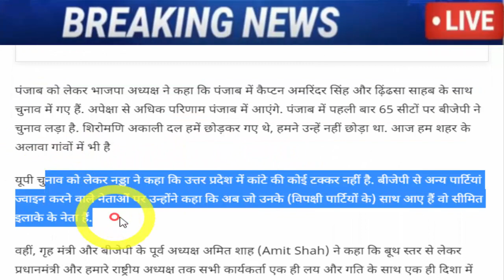बीजेपी की चौंकानेवाली भविष्यवाणी, हिला डाला सबको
bjp-to-form-govt-in-4-states-including-up-good-performance-in-punjab-jp-nadda

नतीजों से पहले BJP की भविष्यवाणी! UP समेत 4 राज्यों में बनाएंगे सरकार, पंजाब में आएंगे अच्छे रिजल्ट

punjab/news/satta-market-hot-before-election-results.

PUNJAB ASSEMBLY ELECTION 2022 50 SEATS FOR CONGRESS IN INTERNAL SURVEY 35 FOR SAD PUNSS.

Punjab election 2022 which party gets majority in punjab decision on march 10 aap started showing in action from now

punjab/arvind-kejriwal-predicts-cm-channi-navjot-siddhu-and-majithia-were-all-going-to-lose-the-elections.

Kejriwal's prediction - CM Channi, Sidhu and Majithia are losing elections

punjab-election-2022-aap-congress-bjp-sad-how-many-seats-getting-survey-result-punjab.

Punjab Election 2022: Who can form the government in Punjab? Which party can get how many seats? Know the shocking results of the latest survey

Kejriwal announced the face of CM for Punjab, Bhagwant Singh Mann became the first choice of the people.

Major breakthrough has been received over Punjab Assembly elections. As per the latest received updates, the Aam Aadmi Party could announce the name of the CM candidate anytime soon. Here, Bhagwant Mann's name is in the race. Watch this LIVE News report to know more.

Punjab में Aam Aadmi Party के CM FACE होंगे Sardar Bhagwant Mann जी | Arvind Kejriwal